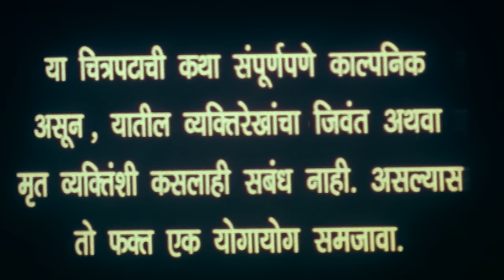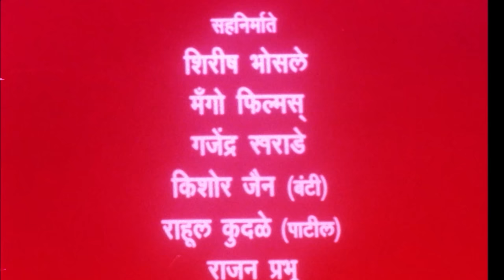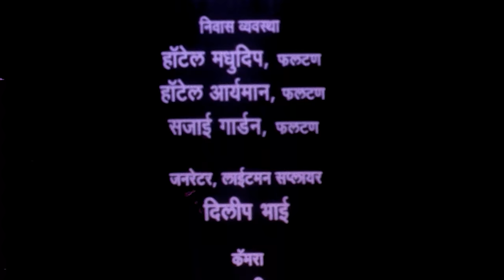घात प्रतिघात 4K मराठी चित्रपट | Horror Marathi Full Movie Ghaat Pratighat | Alka Kubal, Milind Gawli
Credits
Star Cast: Alka Kubal, Kuldeep Pawar, Milind Gawli, Arun Nalavade
Producer: Unique Films
Director: Rajan Prabhu